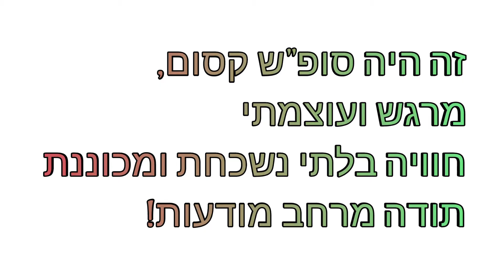סיום קורס מנהיגות מחזור כ"ב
סוף שבוע קסום בכפר הנוקדים 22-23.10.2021